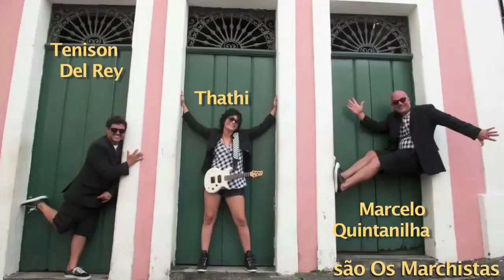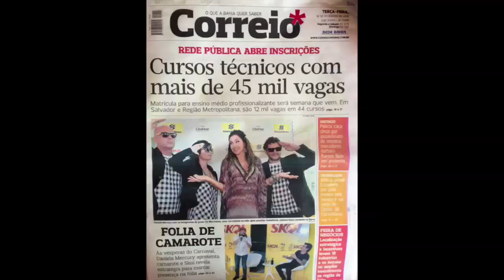Marchistas VIDEO RELEASE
Video Release do coletivo OS MARCHISTAS.